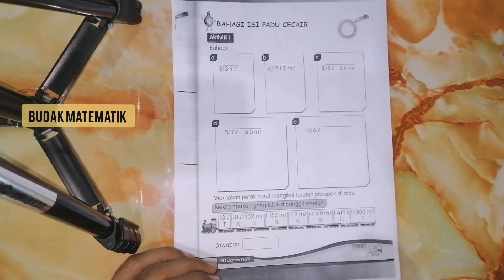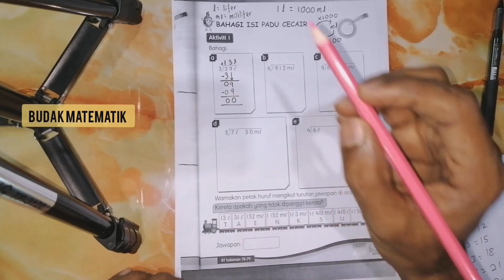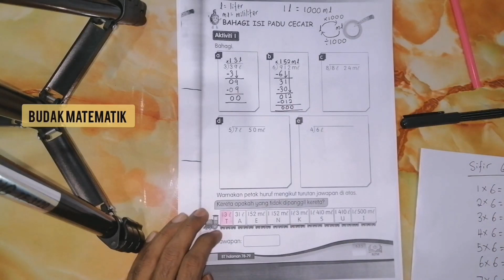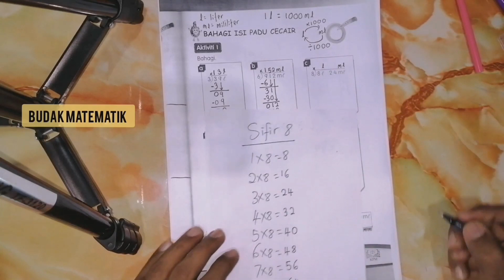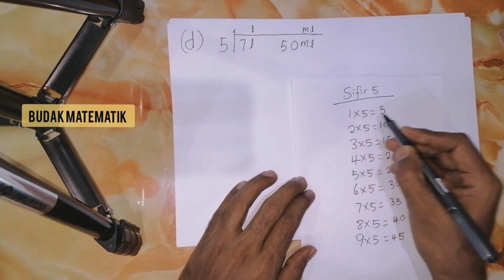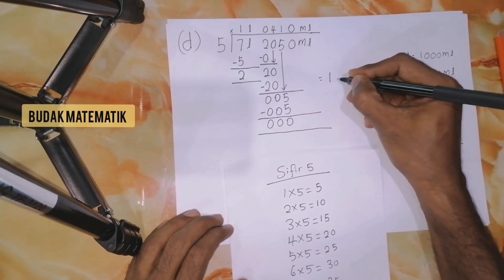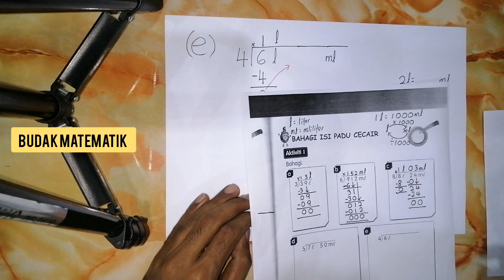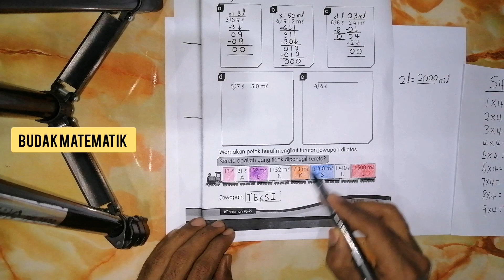Tahun 3 : m/s 121| Buku aktiviti matematik | Bahagi Isi padu cecair | liter & mililiter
Buku aktiviti matematik tahun 3 muka 121